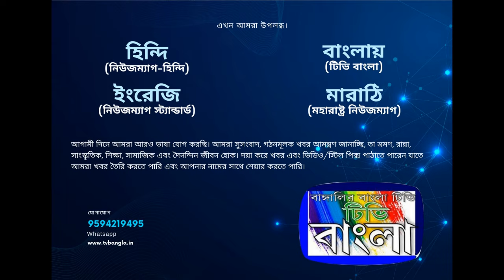চলতে চলতে। চলার পথে ব্যক্তিগত উপলব্ধি প্রকাশ করলেন , সরজিত মণ্ডল। TV Bangla,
চলতে চলতে। চলার পথে ব্যক্তিগত উপলব্ধি প্রকাশ করলেন , সরজিত মণ্ডল।

আমার সাথে কথা হচ্ছে,  গত সপ্তাহে আমেদাবাদে ঘোরার সময় আমার গাড়ির মুসলিম ড্রাইভারের সাথে। রাহুল গান্ধীকে নিয়ে কথা শুরু। তারপর-